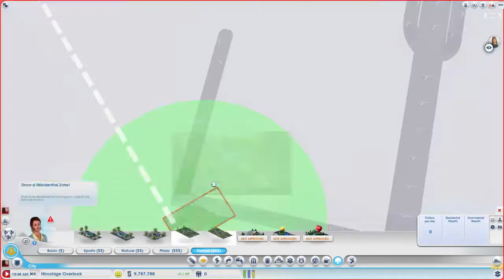SimCity - Midway Region Ep. 9 - Codename: Research City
Starting the second city in the region, I spend most of the video building a trumpet-ish-style interchange.